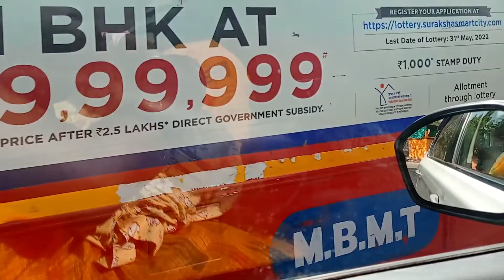Shri Dharavi devi mandir | Sunday vlog | Gothankar channal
In the year 1737, Bajirao Peshwa constructed the Dharavi Fort ( presently located in  chowk village) during excavation in the mountainous terrain containing basalt  rocks, he found the idol of the Deity which is made of basalt rock. (The said fort was earlier  known as Dongri Fort but after the said findings it came to be known as Dharavi Fort) .

Chimaji Appa was an able military commander who played an important role in liberating the western coast of India from Portuguese rule. The crowning glory of Chimaji Appa’s career was that he valiantly captured Vasai Fort in an intense battle in 1739. To secure the Vasai Fort from sea invasions and to launch attacks in times of war, Chimaji Appa built a 'buruj' (watch-tower), kissing the Arabian Sea and allowing for a 360 degree view

Deity

 Dharavi Devi Mata (as known popularly in the locality) is known to be an avatar of  Parvati, the wife of Lord Mahadeva  which is also known as the "Kul Devi" of the Agri Communitiy based in the locality of Maharashtra

Shree Dharavi Devi Mandir Trust

We are a registered Non-Profit  Organization duly registered U/s 18 of The Bombay Public Trust Act, 1950,  U/s 139A of Income Tax Act, 1961,  U/s 12(AA) of Income Tax Act , 1961  and Dharavi Devi Mandir is  managed by our able excutive board of managing trustees

Management